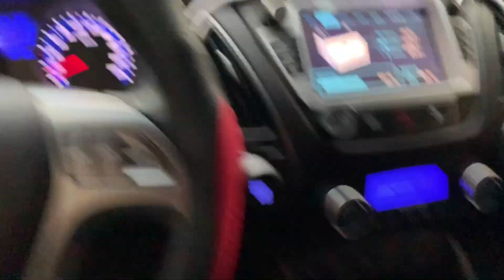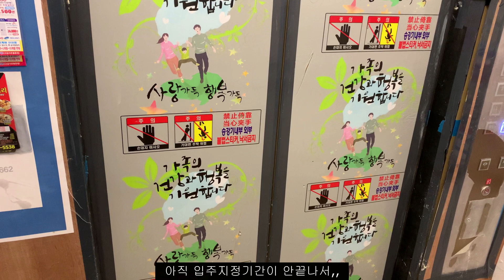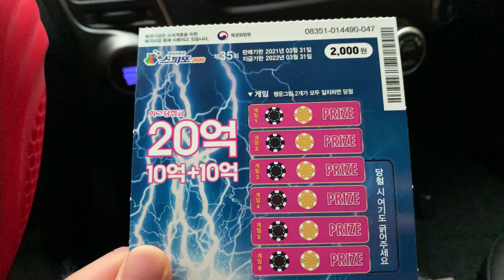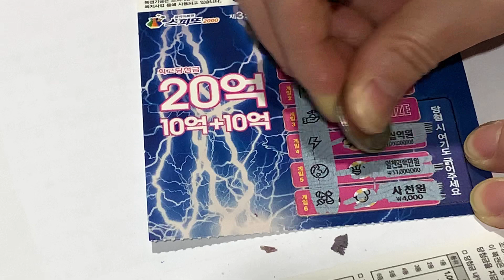제철음식 굴파티 굴전 굴미역국ㅣOyster seaweed soup🦪🥘 근황 story 토요일엔 로또🧧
*한국어와 영어자막이 필요하신 분들은 자막표시 (CC)를  켜주세요.

안녕하세요. 직장인 지누 입니다^^
오늘 영상은 통영에서 직접 공수한 통영 굴을 이용한 한끼 요리의 영상을 담아 보았습니다.
밖에 나가서 사먹을땐 무척이나 비싼 음식이지만,, 직접 구매 후 요리 해먹을땐 정말 가격이상의 양을 맛볼수 있는 기회 인거 같아요.
조금 번거로울뿐 맛있는 한끼 잘 먹었습니다^^

ㅡㅡㅡㅡㅡㅡㅡㅡㅡㅡㅡㅡㅡㅡㅡㅡㅡㅡㅡㅡㅡㅡㅡㅡㅡㅡㅡㅡㅡㅡㅡㅡㅡㅡㅡㅡ
🎵Track : punky
🎵Track : smallguitar
ㅡㅡㅡㅡㅡㅡㅡㅡㅡㅡㅡㅡㅡㅡㅡㅡㅡㅡㅡㅡㅡㅡㅡㅡㅡㅡㅡㅡㅡㅡㅡㅡㅡㅡㅡㅡ
💛Movavi Video Editor Plus로 편집하였습니다💛